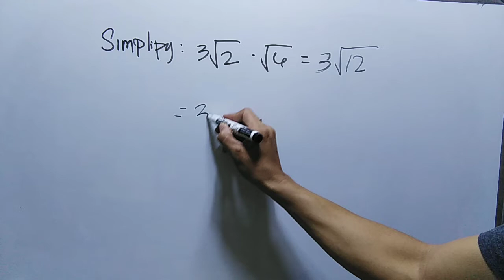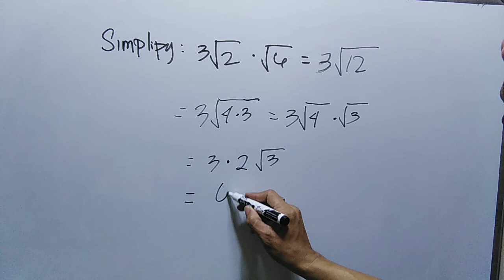SIMPLIFY: 3 times the Square root of 2 times the Square root of 6